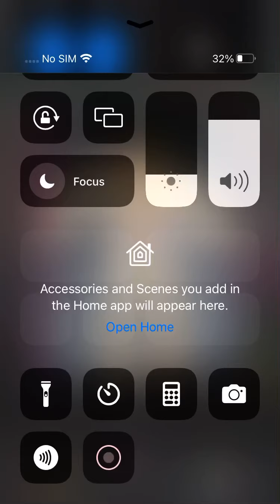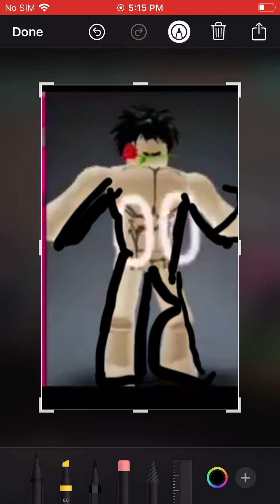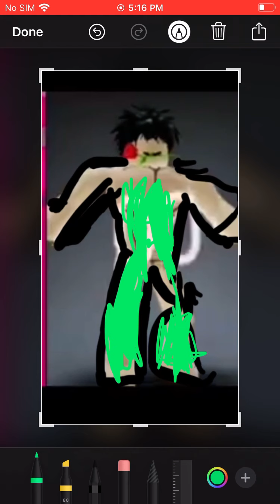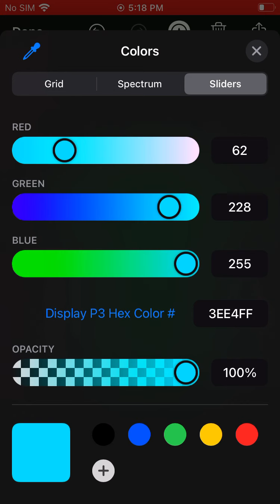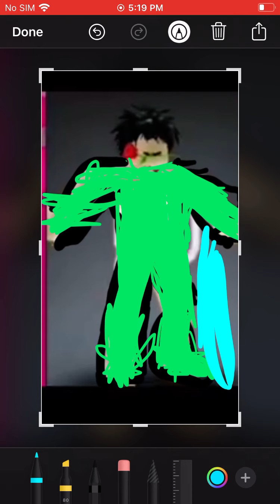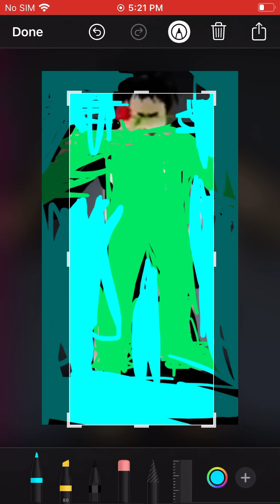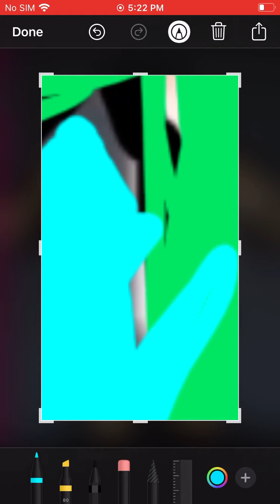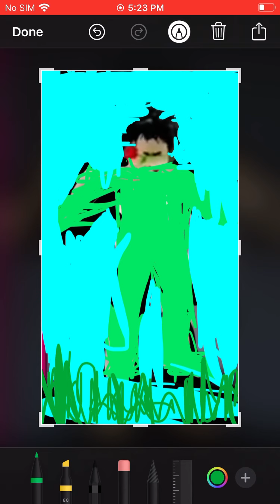How to stop Roblox heat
Watch into the end pls